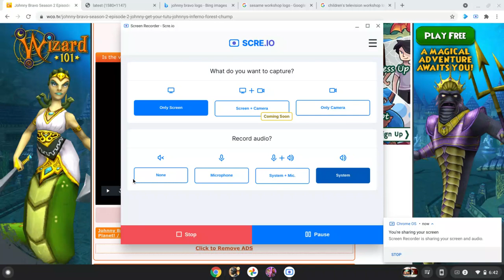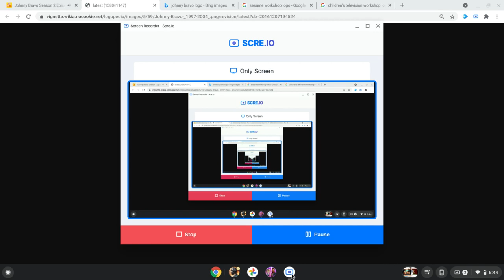Johnny Bravo Forest Chump Ending Audio